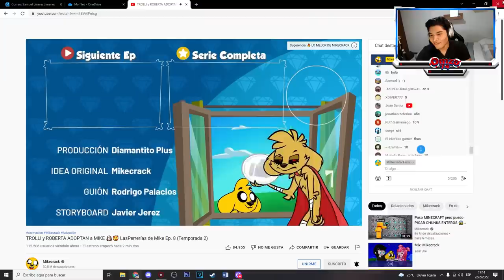¡EL TRAUMA de MIKE y MIKE.EXE! 😢💉 ¡VIDEO REACCIÓN a ROBERTA y TROLLI ADOPTAN a MIKE! 😍🐶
Hoy vídeo reaccionaremos al ep.8 de las perrerias de Mike 🐶📺 dónde al fin sabremos el pasado de Mike y como llego a la vida de Trolli 👑🤩

Atte: @Omzo74YT

⭐ ADMINISTRADORES ⭐